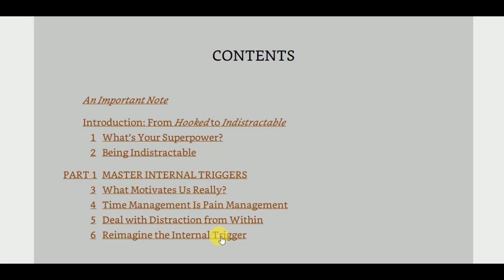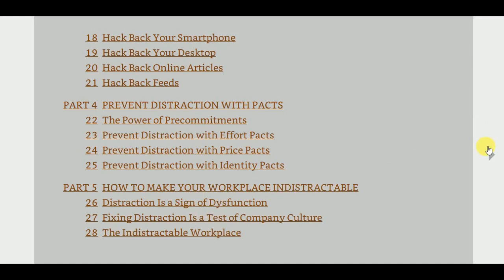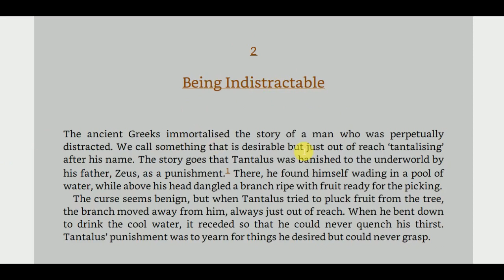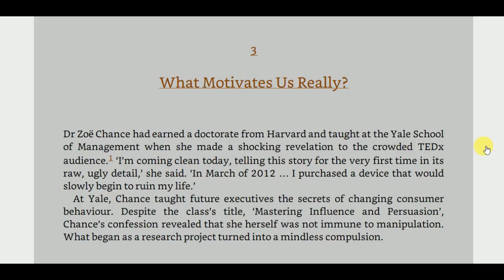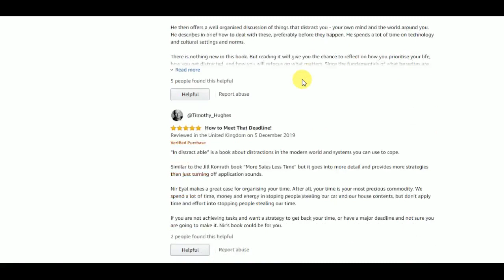Unboxing and Review| Indistractable: How to Control Your Attention and Choose Your Life